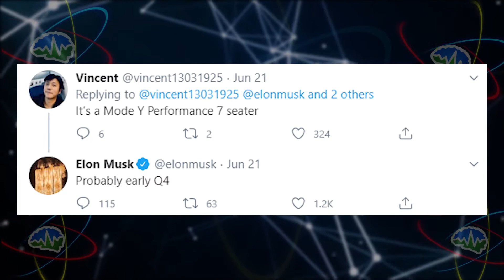Model Y 7 Seater Coming | TTN Clips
6/29/20